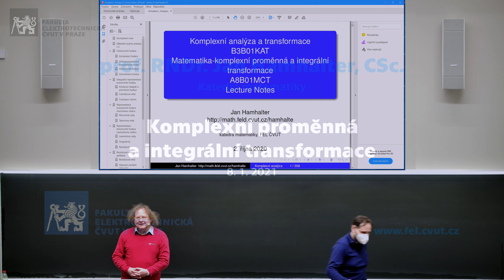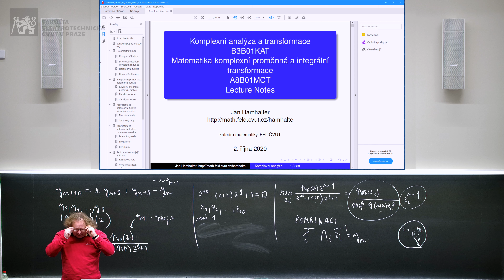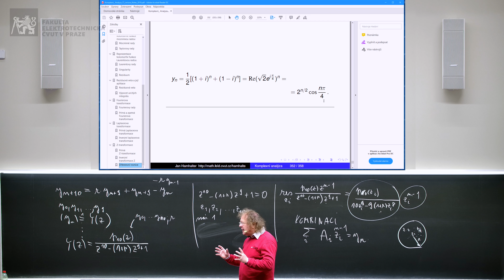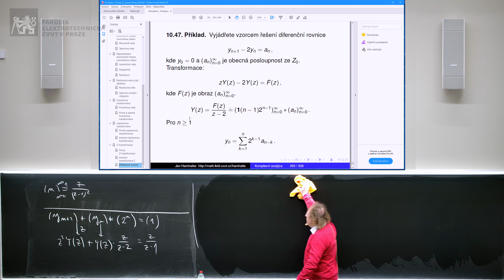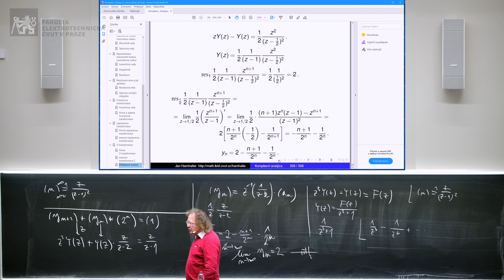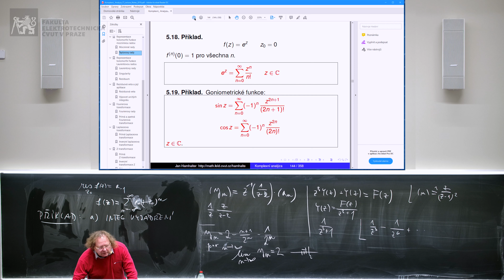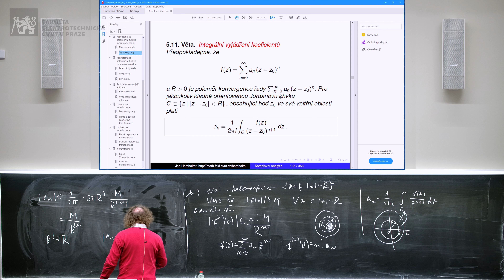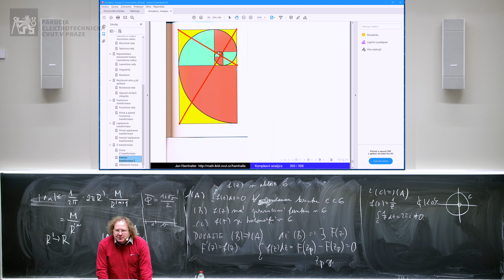prof. Hamhalter: Komplexní analýza a transformace [14b, 8. 1. 2021, ZS 20/21] 🦠